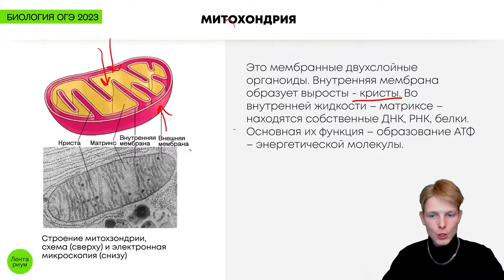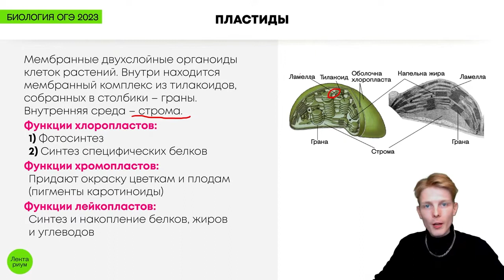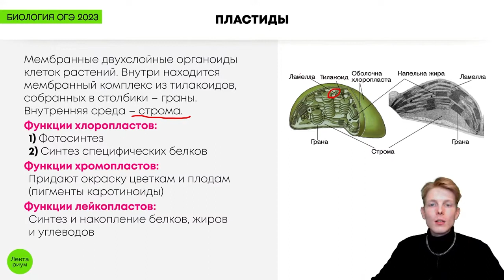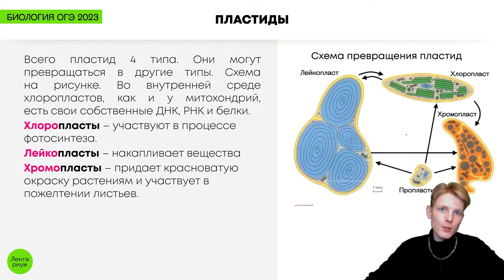БИОЛОГИЯ ОГЭ - Двумембранные органоиды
Если ты сдаешь биологию, то забирай полезные материалы для подготовки